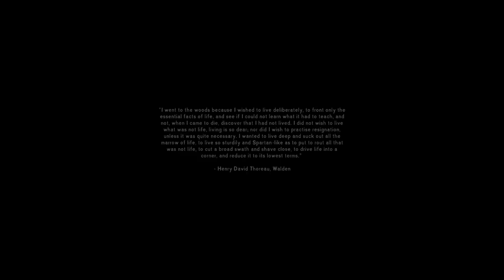The Long Dark - Learning Interloper - Episode One: We Are the Hunted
There are no easy introductions in interloper. We are thrown straight into conflict and must run to survive. Danger lurks around every corner. We must accept that we are they prey in this world, at least for now.